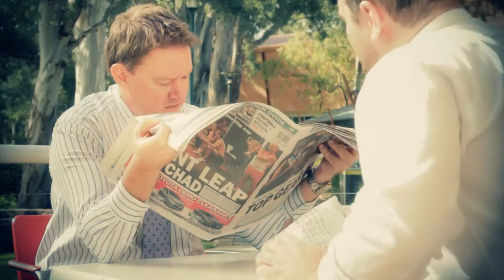"SAME OLD SAME OLD" Sung Like a Horse Trailer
This is the Official Trailer for a new Short Comedy Film starring Glenn & Matt from "Sung Like a Horse"!

The film will be out soon (hopefully online to follow). You can follow (and 'Like') us on Facebook for updates here...

This video was originally posted over on MRHQ's channel, but now we can share it here too. Check out MRHQ here...